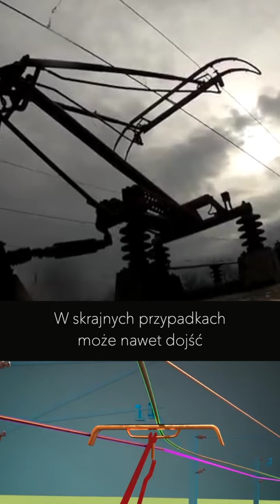Czego nie lubią pantografy?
Nie każdy o tym wie...